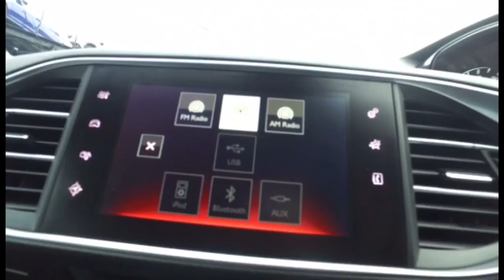KT16 GWC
308 SW 2.0 BlueHDi GT Line 5dr (start/stop)